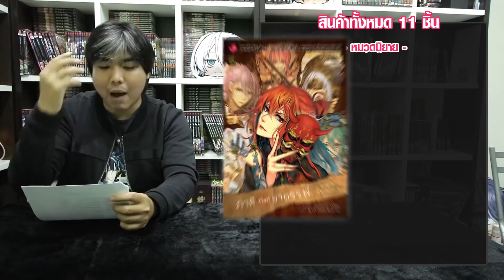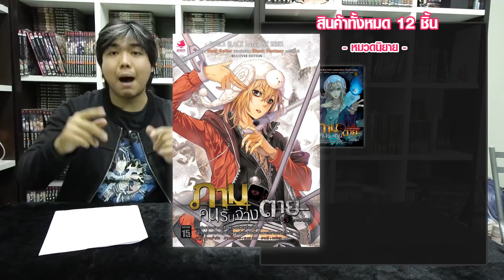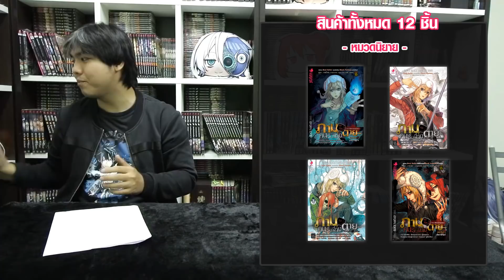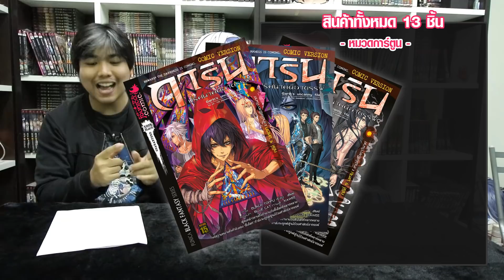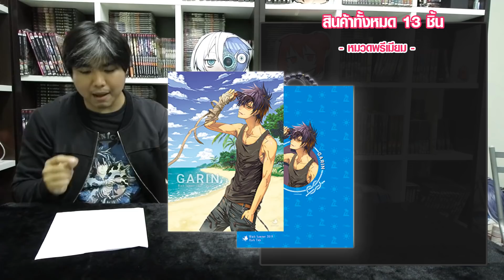จัดอันดับซีรีส์ของ Punica ที่มีของออกเยอะที่สุดในปี 2019 เรื่องไหนแชมป์มาดูกัน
ในปี 2019 ที่กำลังจะผ่านพ้นไป มีหนังสือ และของพรีเมี่ยมออกมากมาย แต่ว่า ถ้านับเป็นเรื่องๆ ไปล่ะ จะเป็นซีรีส์ไหนกันแน่ ที่ออกเยอะที่สุดในปีนี้ ไปดูกันเลยครับ

ใครที่ดูแล้วสนใจอยากได้สินค้าชนิดไหน สามารถตามไปชื้อได้ที่นี่เลย